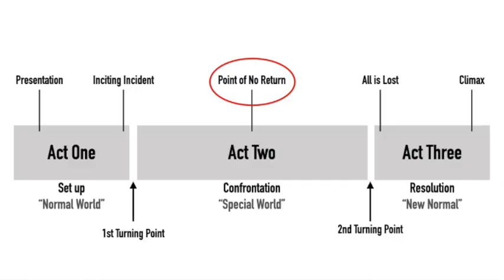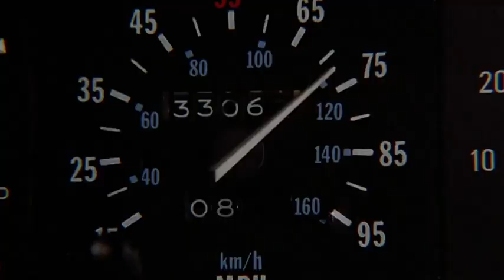The Inciting Incident Explained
What catapults your hero from the first act into the second is often referred to as "the Inciting Incident". But what is that exactly and how do you go about creating one?

This video uses music from soundviva.com